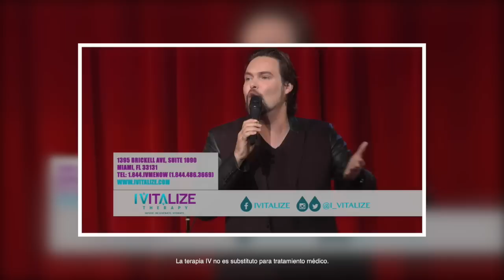El Show de GH 8 de Octubre 2015 Parte 2